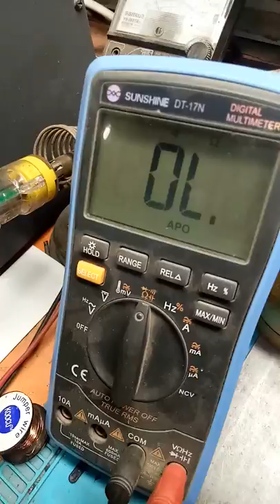Mobile All Parts Information-1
মনোযোগ  সহকারে ভিডিওটি  দেখুন ইনশাআল্লাহ কাজে আসবে